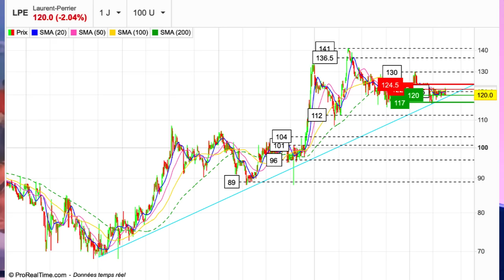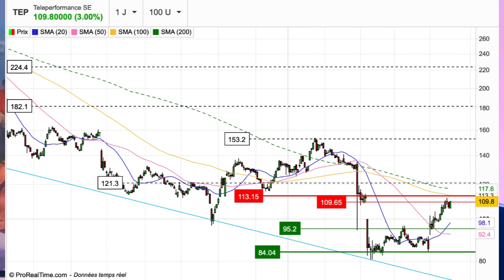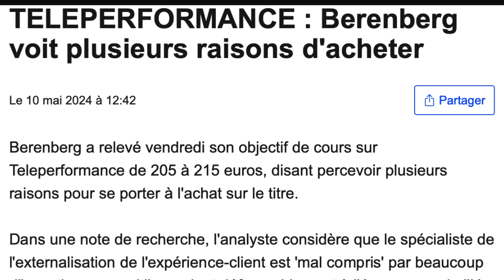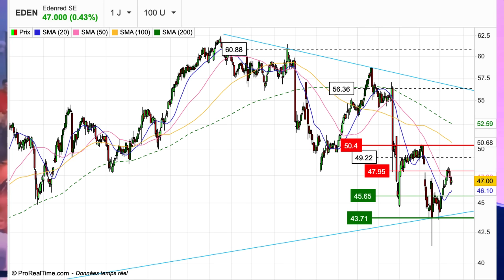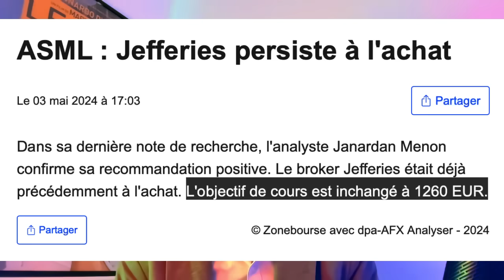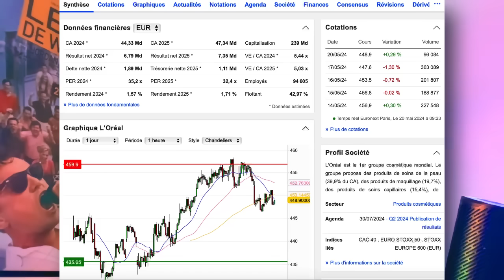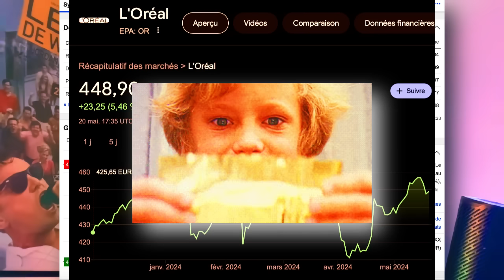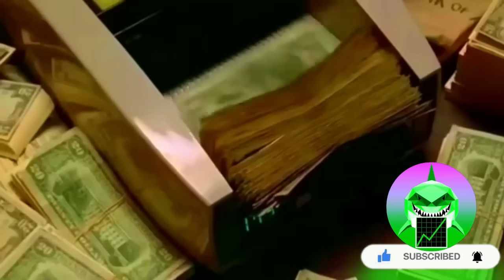Composition actuelle de mon PEA hors LUXE !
. 🤑 📧 Pour rejoindre ma Newsletter | RICHESSE BONJOUR, c'est le 1er lien !
. 📈 💰 Et pour ouvrir un compte Bourse avec Bonus à la clé, c'est le 3ème lien !
🤑 📧 Ma Newsletter | RICHESSE BONJOUR par K PITALISME

Avec ma Newsletter exclusive, vous aurez accès 1 fois par semaine à :
. De précieuses analyses sur les marchés financiers
. Plus spécifiquement, des analyses sur des actions (PEA et CTO)

Message important : Cette Newsletter se veut uniquement informative. Aucune recommandation d’investissement et aucun conseil personnalisé ne pourront être donnés. Juste un partage d’analyses et d’informations.
🥇 Ma Formation pour Bien Débuter en Bourse !  👇
🎁 Remise de -50% actuellement avec le code K50
📈 Pour investir en Bourse dans le Monde Entier (Actions et ETF), voici mes deux courtiers préférés. Pour ma part, j'ai ouvert un compte chez les deux.
⚠️ C'est IMPORTANT de ne pas mettre tout son argent chez un seul courtier !

👉 Mon premier compte Bourse est chez DEGIRO.

👉 Mon deuxième compte Bourse est chez Interactive Brokers.
✅ Pourquoi choisir Interactive Brokers pour votre deuxième compte Bourse:
📈 💰 Pour les investisseurs qui seraient freinés par le nominal élevé d'une Action, voici une solution pour Développer un Portefeuille équilibré avec un petit budget d'investissement.

⚠️ Ce que je partage sur ma chaîne est un avis personnel.
👉 Aucun conseil d'investissement mais juste un partage d'idées.
⚠️ L'investissement présente des risques importants de perte en capital.
Chapitres de l'épisode :
00:00 - Composition actuelle de mon PEA hors LUXE !
00:25 - Secteur spiritueux : mon avis
01:09 - Action PEA LVMH
02:27 - Composition actuelle de mon PEA (suite)
03:04 - News sur Action PEA Teleperformance
04:40 - Prochaine action PEA que je renforce
05:36 - Composition actuelle de mon PEA (suite)
09:00 - Conclusion à l'investissement Bourse